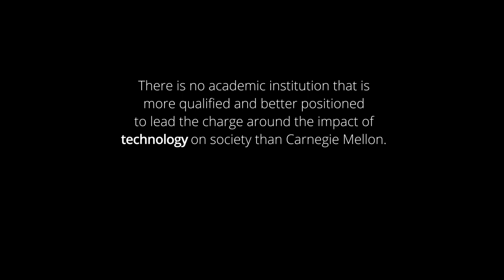Block Center for Technology and Society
The Block Center for Technology and Society at Carnegie Mellon University was established to examine the societal consequences of technological change and to create meaningful plans of action.

Artificial intelligence, robotics, machine learning, and advanced manufacturing promise profound impacts across society. While many of these impacts will benefit people, there exists the possibility that many in the labor market will be displaced, and that technology may fundamentally change how people engage with and contribute to their world.

The Block Center will focus on how emerging technologies will alter the future of work, how AI and analytics can be harnessed for social good, and how innovation in these spaces can be more inclusive and generate targeted, relevant solutions that reduce inequality and improve quality of life.